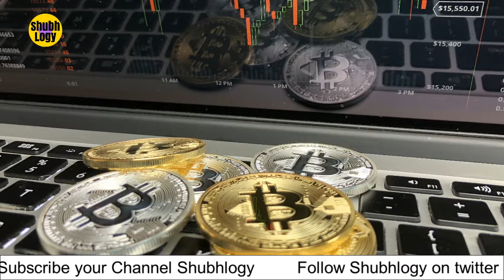What is Bitcoin his Mining and Investment in India Good or Bad explain everything in Hindi #11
Hello Dosto aaj maine is video me Bitcoin kya hota hai iski mining kaise hoti hai or isme investment karna sahi hai ya nahi is video me maine sb kuch bitcoin ke baare me explain karne ki koshish ki hai wo bhi assan bhasha or examples ke saath wo bhi hindi me i think it will be help you saath hi saath ap ko ye video dekhne ke baad ye bhi pata chal paiga ki isme investment karne se sacch me app milliner banenge ki nahi.

(friends in this video i will explain you what is bitcoin? what is bitcoin mining? how to do it? and bitcoin investment is good or bad? and if you want to buy it how to buy? and how can you invest in India all about bitcoin in India explain in hindi)

Best alternate of youtube? all things about IGTV explain in Hindi H&T"